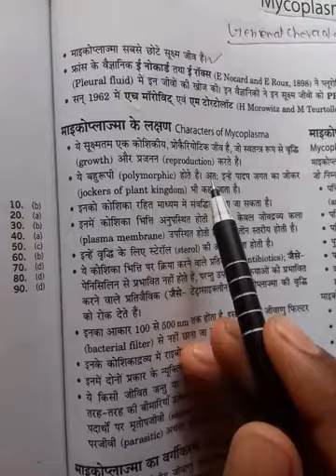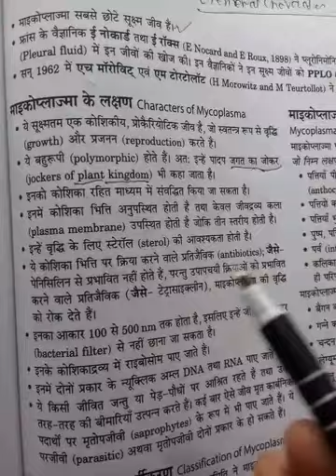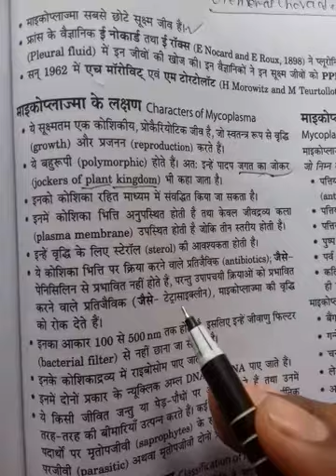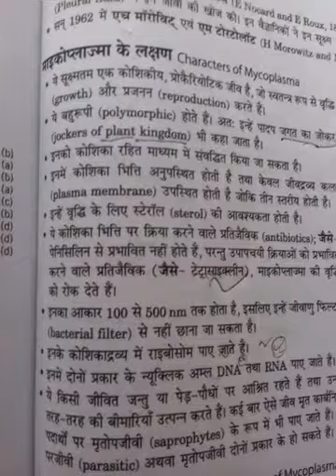General character of mycoplasma